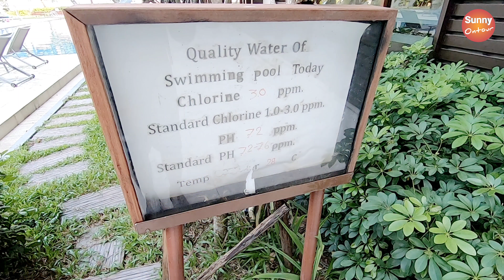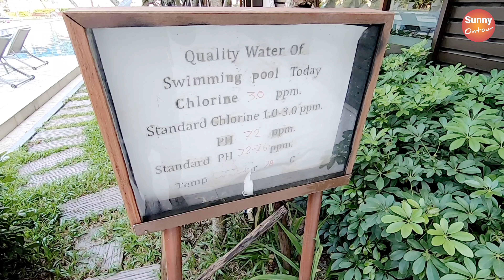รีวิวโรงแรมริมแม่น้ำเจ้าพระยา ไอบิส ริเวอร์ไซด์ กรุงเทพ | Ibis Riverside Bangkok Hotel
สนับสนุน​ค่าใช้จ่ายในการเดินทางรีวิวสถานที่ต่างๆ/Donate travel expenses
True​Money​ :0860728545